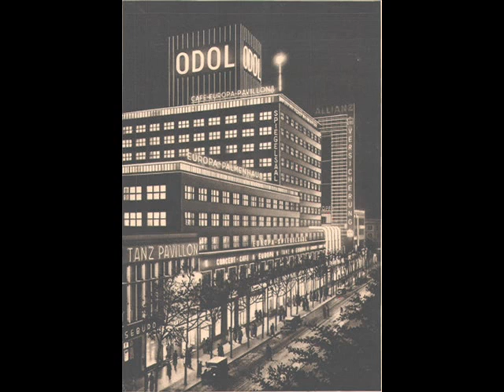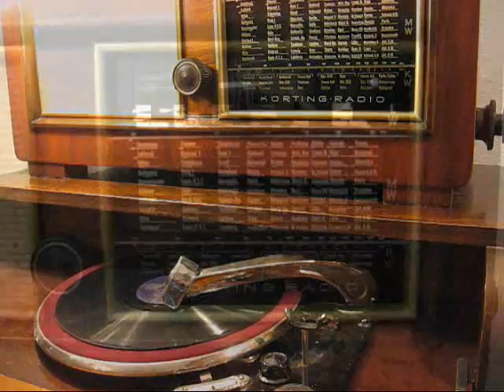Eugen Wolff - Liebesgeflüster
Orchester Eugen Wolff
Odeon O-31441
Matritzennummer: Be 12256
Aufnahmejahr: 1938